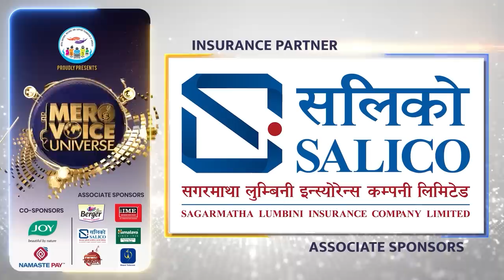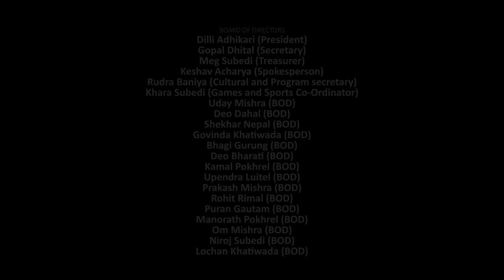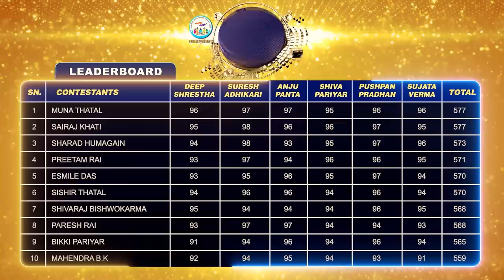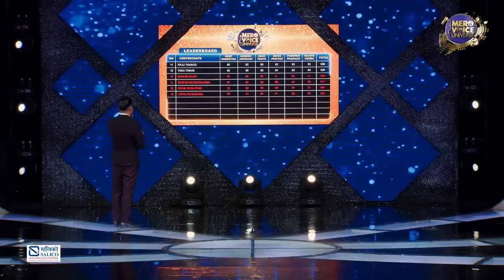MERO VOICE UNIVERSE ||EPISODE 16|| TOP 16 PERFORMANCE WITH NHYOO BAJRACHARYA||DEEP||SURESH||ANJU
MERO VOICE UNIVERSE ||EPISODE 16|| TOP 16 PERFORMANCE WITH NHYOO BAJRACHARYA||DEEP SHRESTHA ||SURESH ADHIKARI  ||ANJU PANTA || SHIVA  PARIYAR || PUSHPAN PRADHAN || SUJATA VERMA

FOUNDER PRESIDENT
DILLI ADHIKARI

RUDRA BANIYA

DIRECTED BY
ALEEN SHRESTHA

SHOW PRODUCERS
BABU SURACE D.C.
BISHAL ARYAL
SAGAR MAHARJAN
MOSHMI GURUNG
SURENDRA B.K.
SUMESH SHARMA

SUMAN MAHARJAN

CAMERA PERSONS
ROSHAN SHRESTHA
AVESH MUNI BAJRACHARYA
TILAK THAPA
DOR BDR KATAWAL ‘KUMAR’
RABINDRA DANGOL
NIRAJ BHUSAL
BIJAY KOJU
PRAKASH TAMANG
BISHAL DIMDUNG
ANISH SHERPA

DRONE OPERATORS
AVESH MUNI BAJRACHARYA
BIJAY KOJU

PHOTOGRAPHER
SAPHAL GANEJOO

EDITORS
RAM TAMANG
HIMAL JOSHI
NIRAJ SAPKOTA
PRAMESH MAN MALLA
ANISH SHAKYA
RUPESH THAPALIYA
BIBEK SUNAR
YUBARAJ SHRESTHA
GYANENDRA LAMICHHANE

MUSIC DIRECTOR
BHABIN DHUNGANA

HR & ADMIN
ASHWIN SHARMA

CONTESTANT CO-ORDINATOR
TEJ BAHADUR GURUNG " SURYA"

 EXECUTIVE DIRECTOR
CHOODAMONI BHATTARAI

SAMBHU GURAGAIN

FINANCIAL ASSISTANT
KUNAL ADHIKARI
NIRAJ MEHTA

GRAPHICS
RUPESH THAPALIYA
SHREY SHAKYA

COLORIST
SHYAM KUNWAR
MADHAB BELBASE

ONLINE EDITOR
SURESH MANANDHAR
SUMAN MAHARJAN

LIGHT DESIGINER
PANKAJ BISHWOKARMA

BINOD SHRESTHA

GANESH NEUPANE

LIGHT TECHNICIANS
NARAYAN GURUNG
RAMESH MAINALI
GOVINDA RAJ POKHREL
SUNDAR SHRESTHA
ASHISH BISTA

PRODUCTION ASSISTANT
SAGAR KHATRI (PUJAN)
ROJAN THAPA

CONTESTANT CO-ORDINATOR
NISCHAL KHATIWADA

SPOT
SAMEER SUNUWAR
MADHAV NEPAL

SET DESIGN
PRABAL KOIRALA

STAGE FABRICATION
A.M.S. FABRICATORS

RUPESH SHRESTHA

FASHION STYLISH
PURAN JOSHI

MUA
RESHA RAUT
NISHA YANGYA
SANDHYA NEMBANG
JANUKA KHATI
KOSHELI KANDANGWA

WARDROBE
MARSYANGDE
BEING HUMAN
SUITLAND

ACCESSORIES
ZIBA STUDIO

RAPRAVEEN SHRESTHA
ROSHAN NIRAULA

KISHOR THAPA

ASST. SOUND
RAJIV TULADHAR

ASST.AUDIO MIXING
RAJESH SHRESTHA
DIL SARKI
RAJU KARKI

NAWARAJ PARAJULI

SCRIPTS
BISHAL KOIRALA

RAJENDRA BHATTA

NABIN NEUPANE

BIMALA PATHAK
NABARAJ ROKAYA
SUSHILA ROKAYA

NIRAJ SHRESTHA

STAGE CONSULTANT
RAJA GUPTA